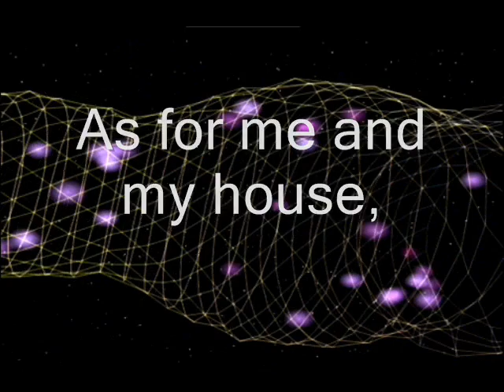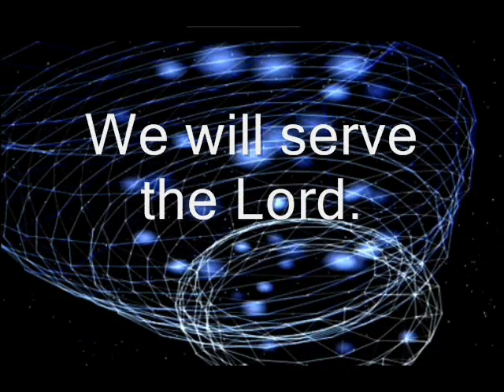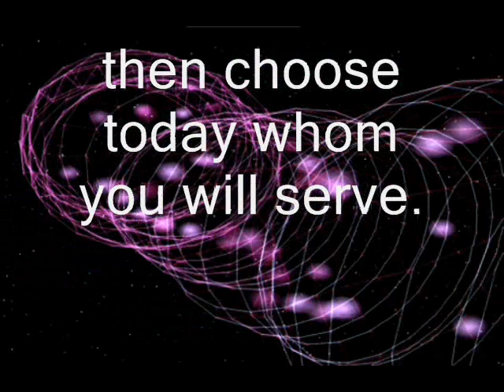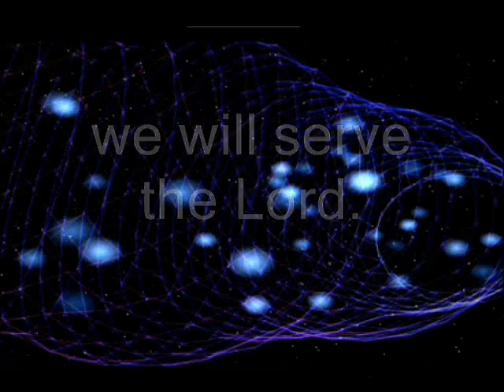Joshua 24 video with lyrics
Joshua 24:14-15 set to music including a violin duet.